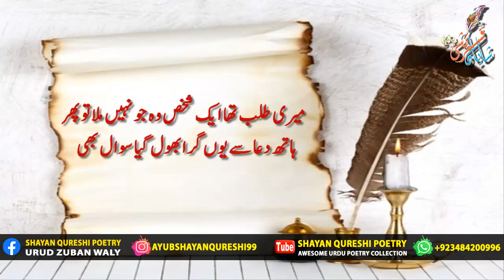Parveen Shakir Poetry Kuch Toh Hawa Bhi Sard Thi Parveen Shakir Parveen Shakir Ghazals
Parveen Shakir - Kuch tO hawa bhi sard thi, kuch tha tera kh